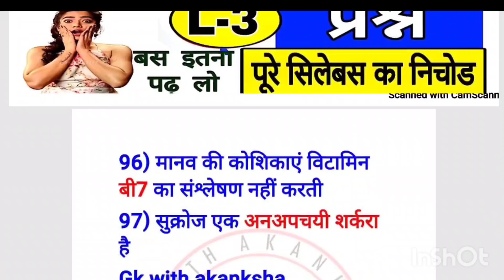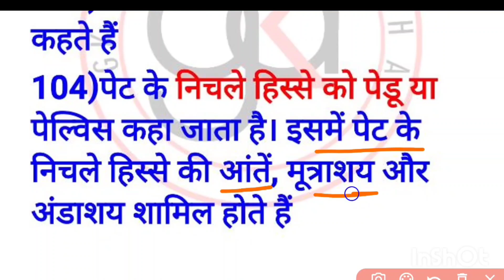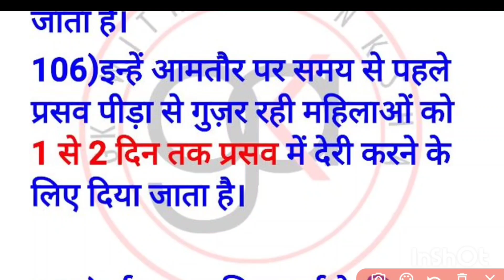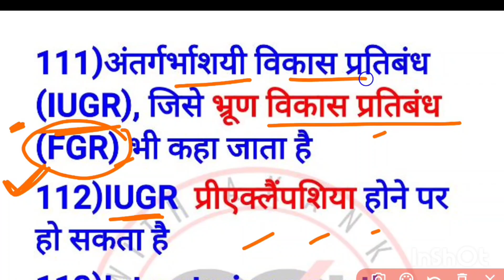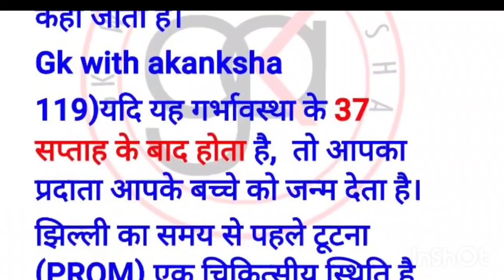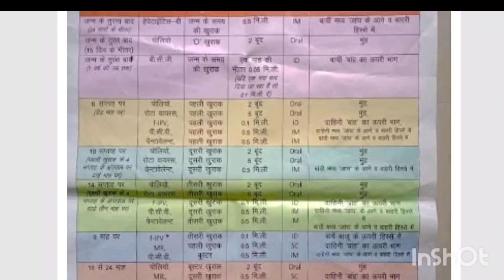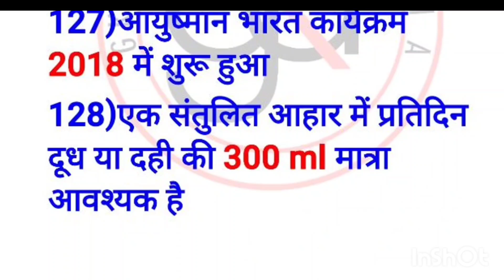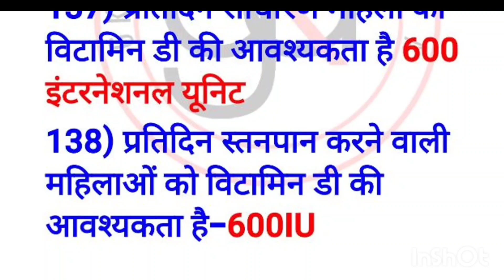[L-3]MAHILA SUPERVISOR QNS BANK|महिला सुपरवाइजर तैयारी|11001 QNS|सिलेबस का निचोड#mahilaparyavekshak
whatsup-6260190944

सुपरफास्ट सीरीज 11001 प्रश्न की सारी वीडियो नीचे दी लिंक से देख सकते है👇

मॉडल प्रैक्टिस सेट सारे आप नीचे दी लिंक से देख सकते हैं यह प्लेलिस्ट है

2017 मध्य प्रदेश महिला सुपरवाइजर सभी शिफ्ट के पेपर आप नीचे दी लिंक से देख सकते हैं👇👇

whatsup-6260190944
महिला सुपरवाइजर नोट्स टोटल 7 बुकलेट साथ में एक प्रैक्टिस सेट साथ में ऑनलाइन तैयारी के लिए एक व्हाट्सएप ग्रुप
notes detail
1399+100♡